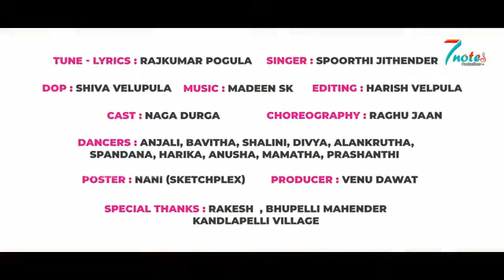27 March 2024